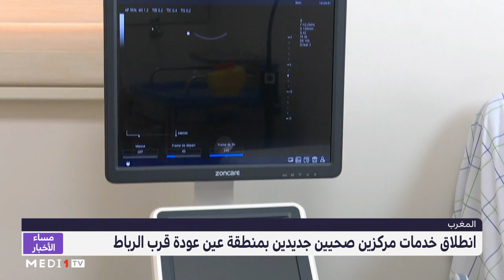انطلاق خدمات مركزين صحيين جديدين بمنطقة عين عودة قرب الرباط